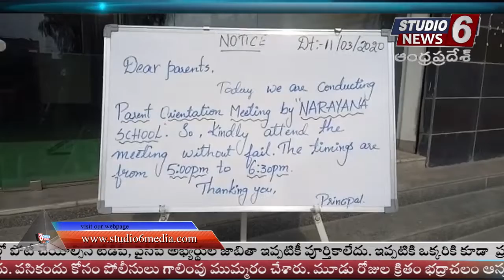Fast News - Mar 12 , 2020@Studio6NewsTelugu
Fast News - Mar 12 , 2020